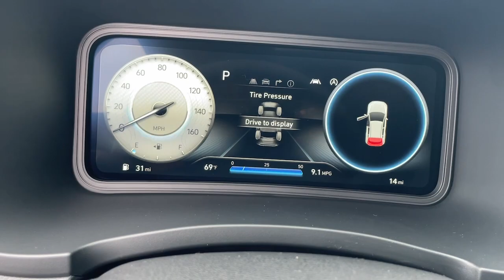2023 Hyundai Kona Riverdale, Morrow, Union City, Jonesboro, Forest Park, GA H10622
Abyss Black Pearl New 2023 Hyundai Kona N Line available in Riverdale, Georgia at Southtowne Hyundai of Riverdale. Servicing the Morrow, Union City, Jonesboro, Forest Park, GA area.

Price includes: $500 - Hyundai HMF Standard Rate Bonus Cash. Exp. 05/31/2023   Abyss Black Pearl 2023 Hyundai Kona N Line AWD 7-Speed Automatic 1.6L Turbo GDI 4-CylinderbrbrHome of the 20 YEAR / MILLION MILE WARRANTY! Option Group 01 18 x 7.5J Alloy Wheels 3.174 Axle Ratio 4-Wheel Disc Brakes 6 Speakers ABS brakes Air Conditioning Alloy wheels AM/FM radio: SiriusXM Apple CarPlay and Android Auto Automatic temperature control Brake assist Bumpers: body-color Carpeted Floor Mats Delay-off headlights Driver door bin Driver vanity mirror Dual front impact airbags Dual front side impact airbags Electronic Stability Control Emergency communication system: Blue Link Connected Car Service (3-year complimentary subscription) Exterior Parking Camera Rear First Aid Kit Four wheel independent suspension Front anti-roll bar Front Bucket Seats Front Center Armrest Front reading lights Fully automatic headlights Heated door mirrors Heated Front Bucket Seats Heated front seats Illuminated entry Leather Shift Knob Leather steering wheel Low tire pressure warning Navigation System Occupant sensing airbag Outside temperature display Overhead airbag Overhead console Panic alarm Passenger door bin Passenger vanity mirror Power door mirrors Power driver seat Power moonroof Power steering Power windows Radio: AM/FM/HD/SiriusXM Audio System Rear anti-roll bar Rear Bumper Applique Rear seat center armrest Rear window defroster Rear window wiper Remote keyless entry Roof rack: rails only Security system Speed control Speed-sensing steering Split folding rear seat Spoiler Sport Cloth Seat Trim Steering wheel mounted audio controls Tachometer Telescoping steering wheel Tilt steering wheel Traction control Trip computer Turn signal indicator mirrors Variably intermittent wipers and Wheel Locks. 27/32 City/Highway MPGbrbrbr$1250 MUST FINANCE WITH HMFC Prices do not include government fees which include tax tag and title. All prices Include all available discounts and rebates. Specifications and availability subject to change without notice. See dealer for most current information. **Consumer must print and present prior to purchase for discounted price.**Employees and their family members are excluded from special pricing discounts**. Priced units must be in-transit or in stock to qualify. Special order location fees for special request units have a $1500 order fee regardless of distance. All images are for illustrative purposes only actual product may vary see dealer for details or questions.